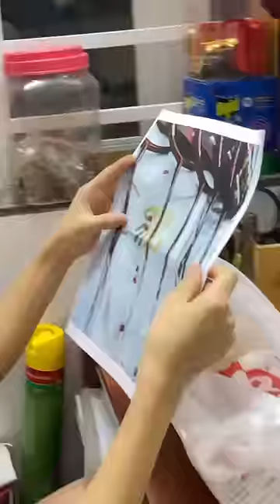NHU SMOKE “TUNG CHIÊU HIỂM”??? | BÁO VỢ MUA VỢT MỚI - TẬP 3 PHẦN 1